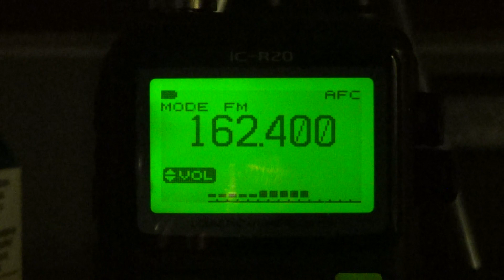Tuning VHF Weather band icom IC R20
Tuning the VHF Weather band on Icom IC R20 receiver and telescopic antenna, receiving Local Montreal weather on 162.550 Mhz and also Burlington VT weather 162.400 Mhz more than 100 Km away